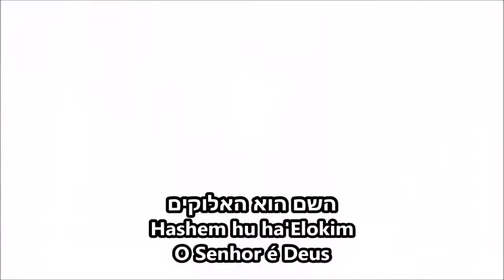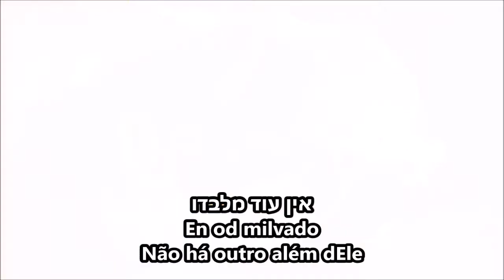Ein Od - Não há Outro - Gabriel Tumbak